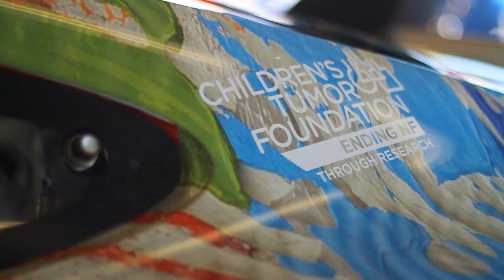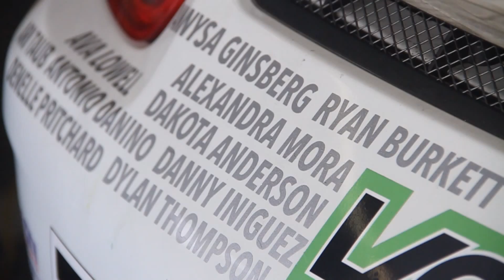Racing4Research 2014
A recap of the 2014 Children's Tumor Foundation Racing4Research program featuring the first-ever CTF "Art Car" program showcasing the art of NF Hero and Artist Jeffrey Owen Hanson and featured on race cars campaigned by both Park Place Motorsports and Compass360 Racing throughout the 2014 race season.